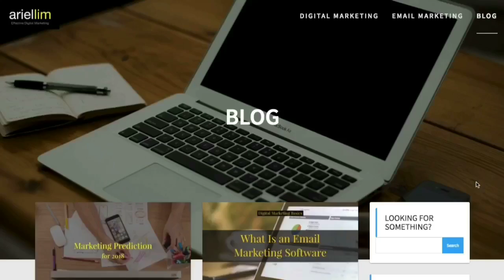1MMV 045 - How to Segment Your Email List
Segmenting your email list relies on "data points." These data points represent the "fields" inside your email marketing software. Some examples are first names, last names, and email addresses. These examples are data points you collect to segment your list.

In this video, i shared two types of data points you should be collecting if you want to be more effective with your email marketing.